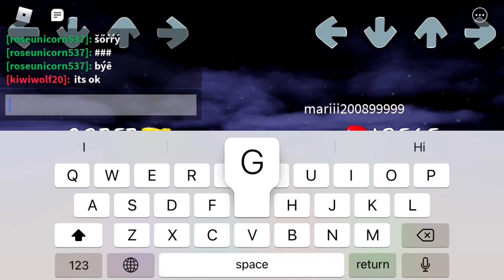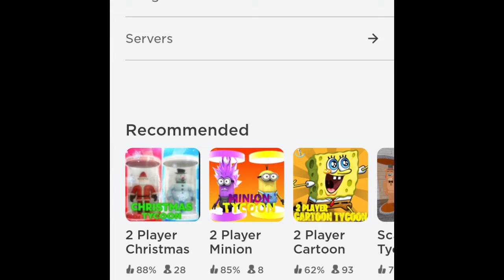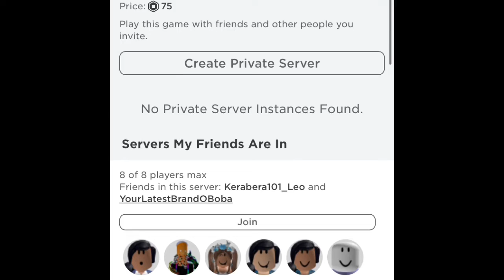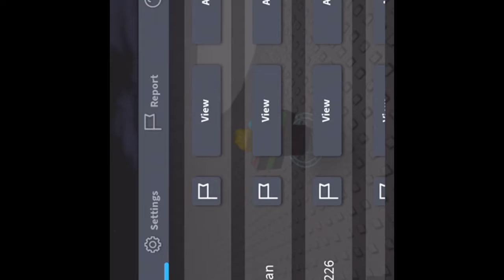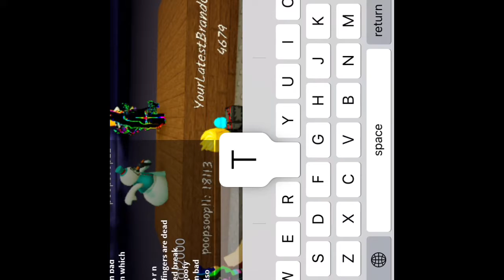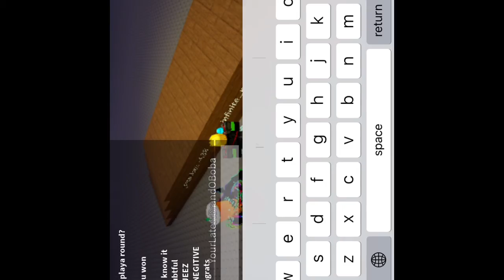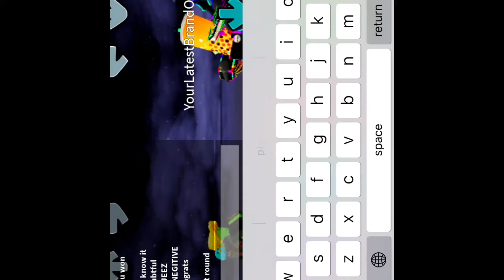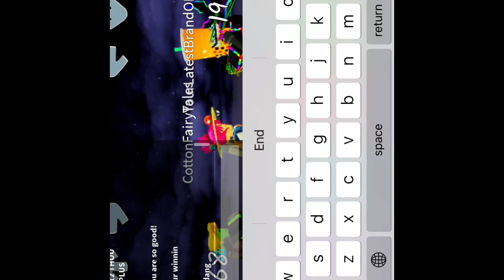My first time playing Basically FnF (tbh I suck at it)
Today we play basically fnf and invite soldier and someone else you guys know. I won’t use my voice for FnF videos.